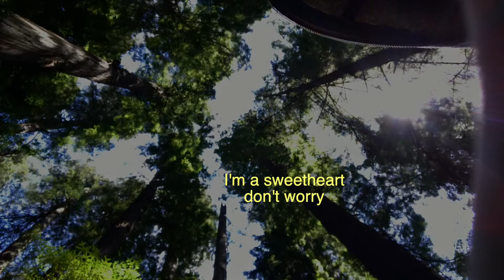I WAS ATTACKED IN THE WOODS BY A MAN (ON VIDEO)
Imagine getting home from the psych ward and finding cockroaches in your bed so you go back to your hometown for a couple weeks to stay at your parents house and you and your parent are fighting everyday so you go to the woods to find peace and then you get attacked by a man in the woods! yay!